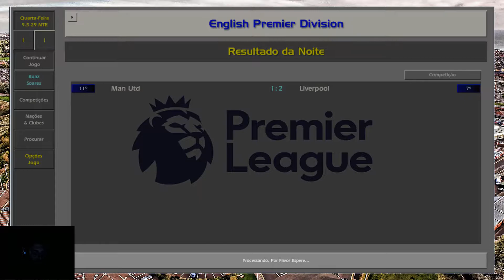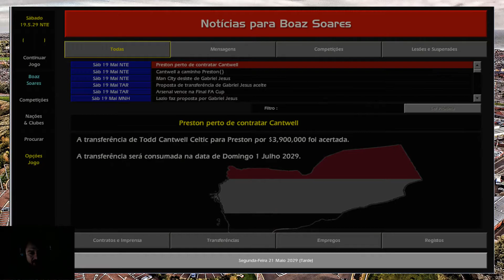Hegemonia total com o SUNDERLAND. #7 | CM 01.02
Fala pessoal, tudo na paz? Chegamos a hegemonia total com o Sunderland, usando desde o principio a SAMSAMI 2.0. Bom finalizo aqui a saga, deixando no final o total de todos os numeros conquistados com a tática!
Vamo que vamo, CM NUNCA MORRE!